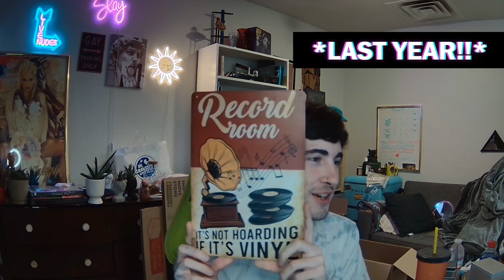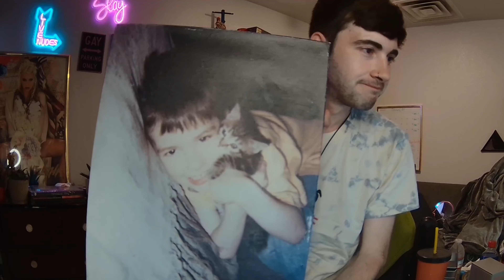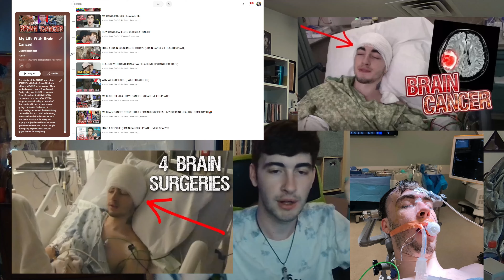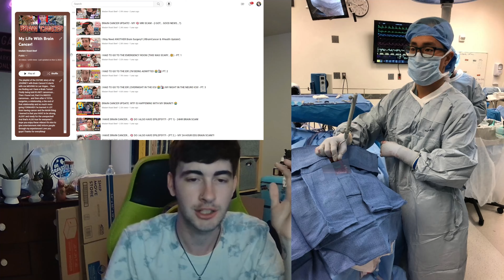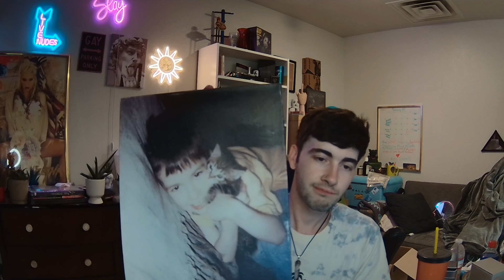My Truth: The DRAMA That RUINED My Life... 💔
My Truth: Setting The Record Straight! The Drama that RUINED My Life! Guys, I have BrainCancer... I was diagnosed at 18 Years Old! & Since that Moment, the course of my Life has completely changed... A Few years, after my Diagnosis, my STALKER... Found me, attached himself to me... & Although I had *some* good moments/memories, with this person! Who was someone that I had considered a Friend... After a *YEAR* Of almost no communication, he "turned" one of the most important Friends in my Life against me... & He ruined the longest Friendship of my Life... &!! I do know the reason why... Maybee I'll mention that in an upcoming Video! But, regardless! If you watch this! ESP If you leave a comment &/or check out any of the Links, below! 😘 Thank you so much!! 🙏

0:00 - Intro
8:41 - Drama Explanation
14:17 - Taking Accountablity!
15:14 - I Am DISABLED... (Showing Up To Work 12 Hours Early...)
36:36 - Betrayed... 💔

*FAQ*
VLOGGING CAMERA: GOOGLE PIXEL 8